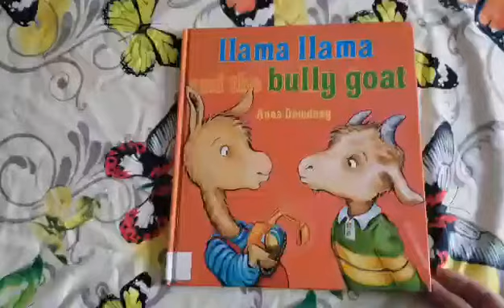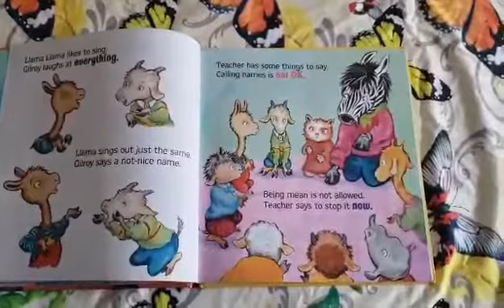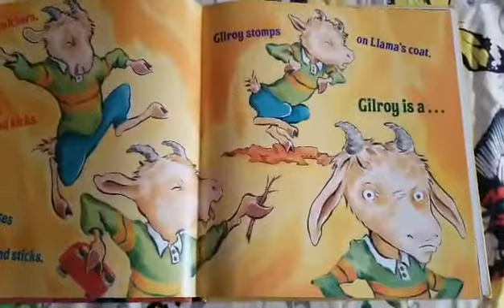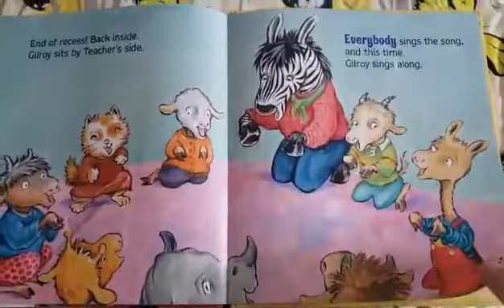Llama Llama and the Bully Goat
Learn how Llama Llama deals with a bully at school in "Llama Llama and the Bully Goat" by Anna Dewdney.